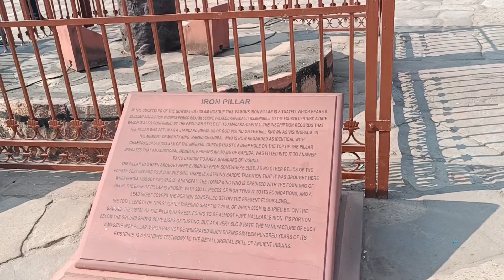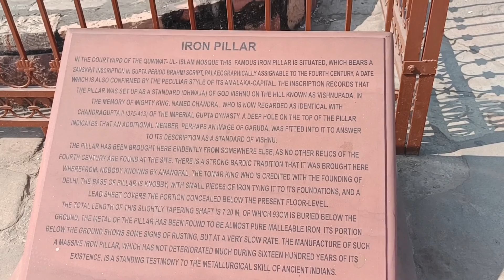Qutub Minar Delhi | Historical place | 1st time Exploring minar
1981 को दिल्ली के कुतुब मीनार में एक दुखद घटना हुई. मीनार के अंदर घुमने गए 45 लोगों की मौत हो गई, जिसमें ज्यादातर छात्र थे. मीनार के अंदर भगदड़ में इनकी मौत हुई थी. इस घटना के बाद मीनार के अंदर जाना बंद कर दिया गया.

visit time - 7:00 AM To 9:00 PM

Ticket price - Indian Tourist
                       Cash = 40/per person
                       ATM/Debit card = 35/per person

                     Foreign Tourist
                     Cash = 600/per person
                       ATM/Debit card = 550/per person

qutubminar#delhi#historicalplace#travelvlogs#travel#india#nedelhi#metrostation#minar#vlogs#visit#exploeing#history#tower#qutabuddinaibak#